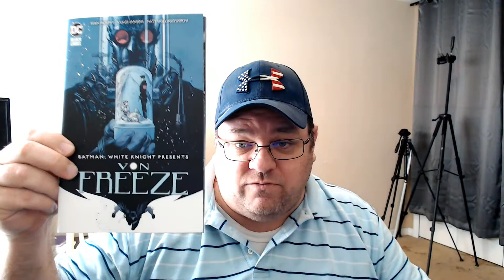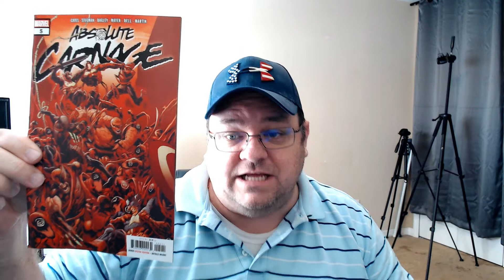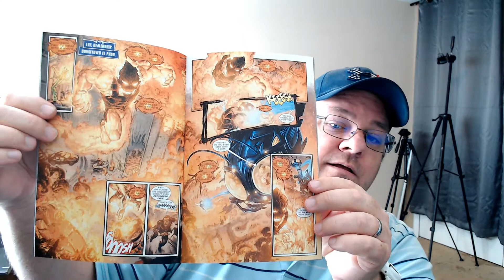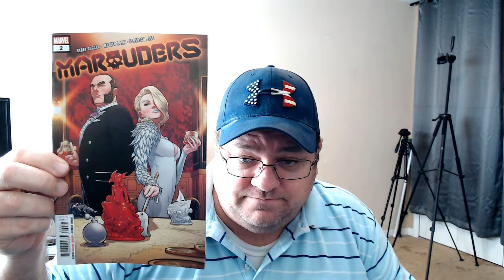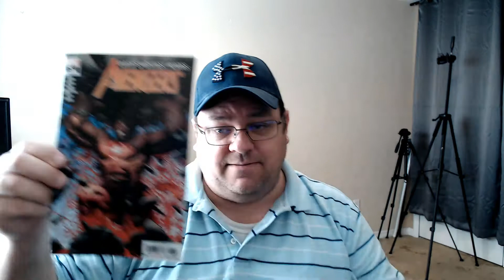New Comic Book Day 11/20/19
We go through our pull list for new comic book day 11/20/19.